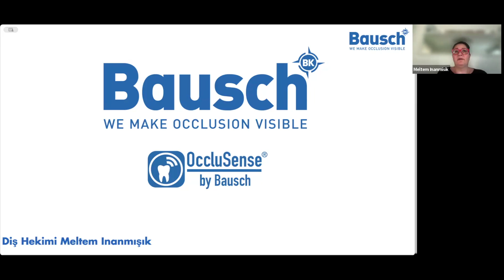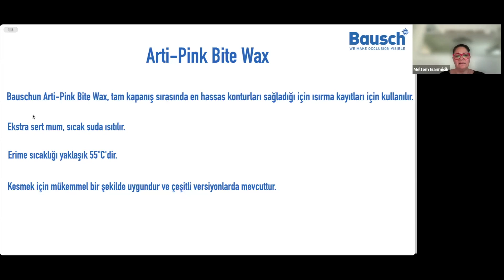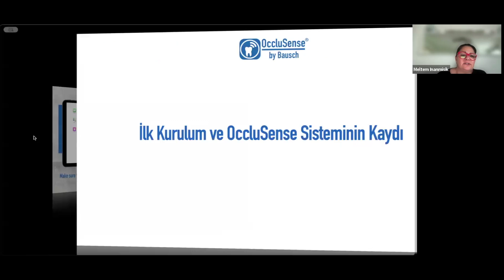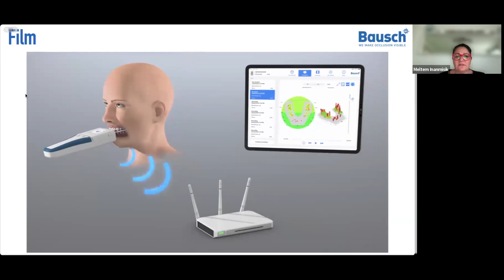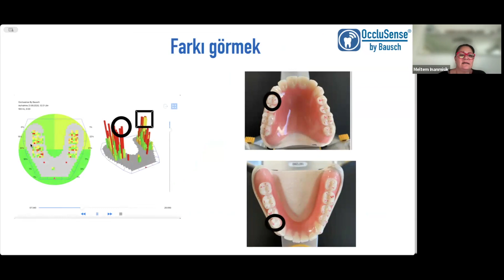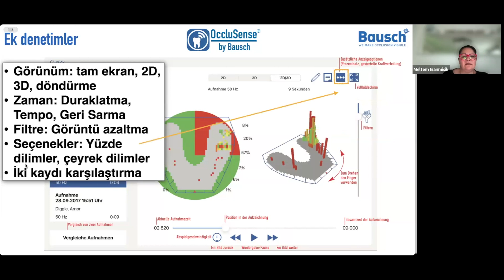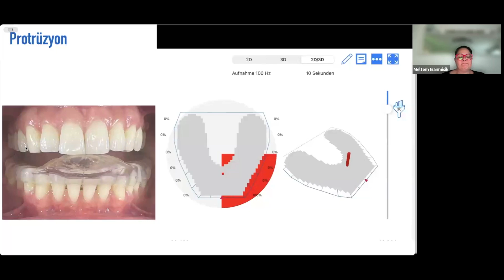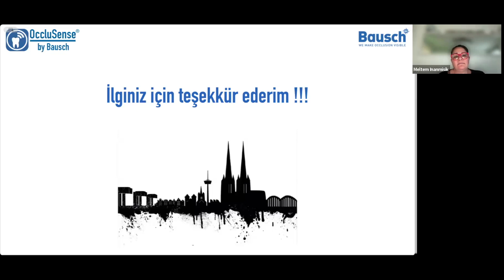OccluSense – Tanıtım ve kullanım 🇹🇷 2024-07-11